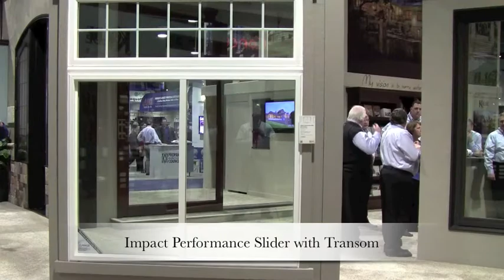Kolbe at International Builders' Show (IBS) 2013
Attendees at the International Builders' Show (IBS) in Las Vegas, Jan. 22-24, 2013, were treated to an array of custom capabilities on display at Kolbe's booth C2607. We are committed to providing you with the tools and resources needed to make it easy to include Kolbe windows and doors into your projects.